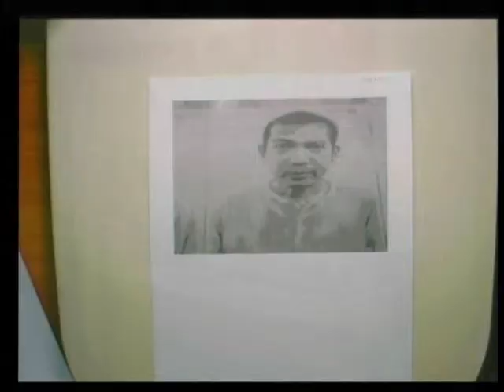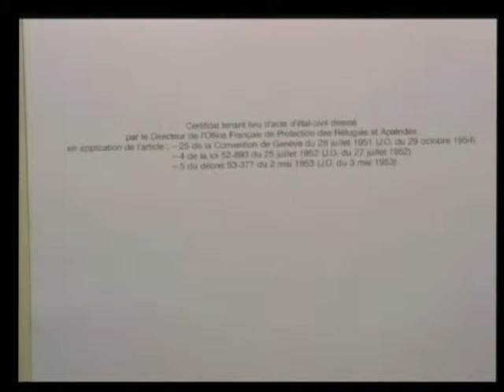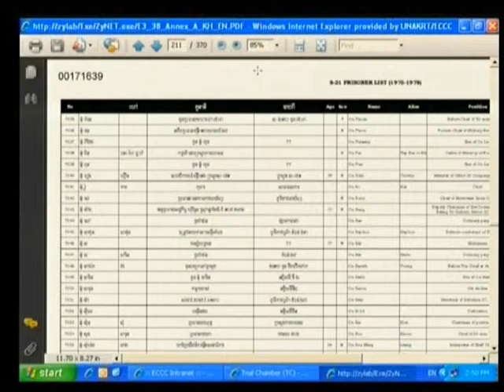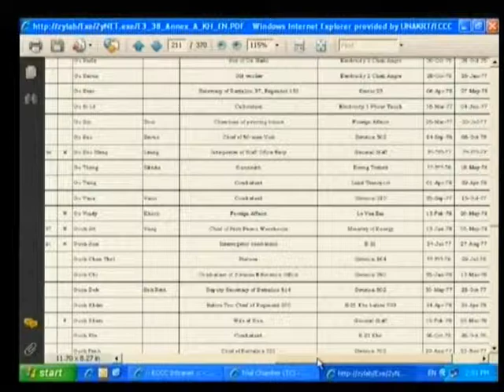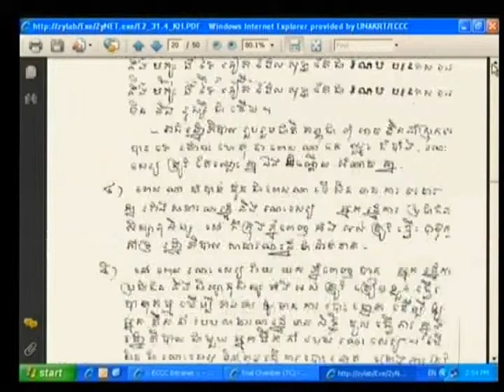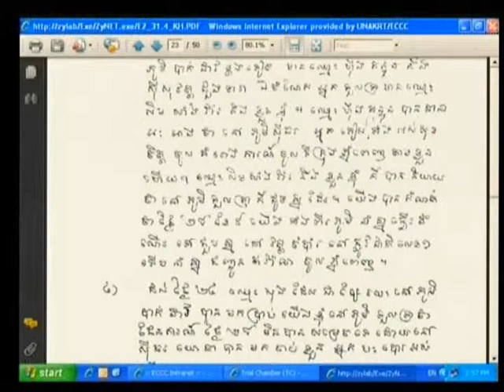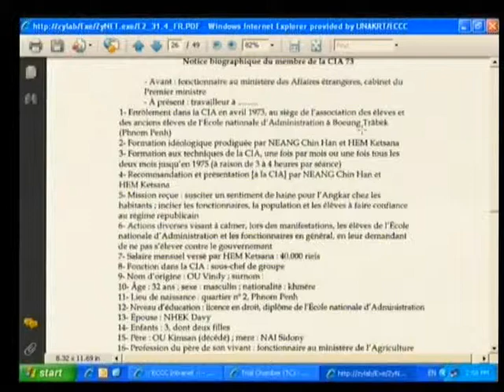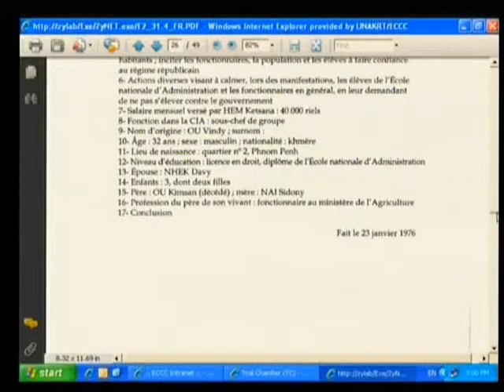Session 3, 20 August 2009 - Case 001 - (Khmer)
Hearing of CP Chum Sirath
Hearing of CP Chum Neou
Hearing of CP Ou Savrith